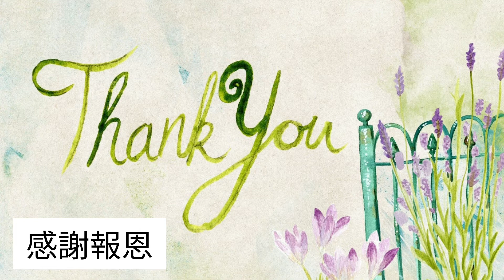【最後にあなたを救う禅語】（後編）〜さまざまな悩みに光が差す〜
【最後にあなたを救う禅語】（後編）
　　　　　　　　　　　大愚元勝　著